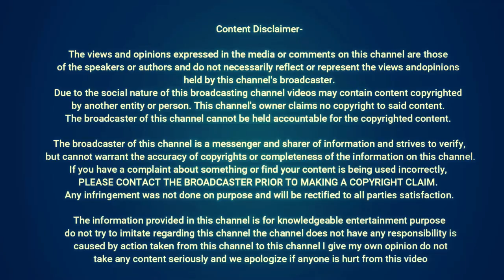jab koi dhoka de - Hindi Sad Story || Miss Naina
This Video Is About :- jab koi dhoka de - Hindi Sad Story || Miss Naina

Cheers